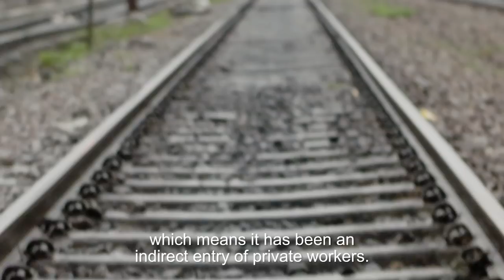One woman’s fight to improve conditions for railway India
The railway section film introduces Priya who wants to follow in her grandmother's footsteps to improve conditions for railway workers in India. As she sees an increasing number of casual workers who lack any security or protection and increasing waves of privatisation, she takes on a mission to organise workers to secure their jobs and livelihoods, and to protect the future generations of railway workers as her grandmother did in the past.